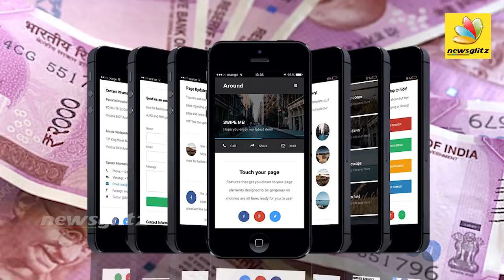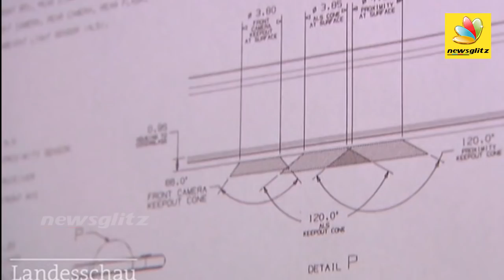A Clever Mobile Airbag : German Engineering Student Philip Frenzel | Phone Shatter-Proof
Shattered phones or displays are also becoming increasingly expensive to fix, thanks to the unibody design trend. A German engineering student called Philip Frenzel has invented a mobile airbag smartphone case, that could help protect phones from damage when they fall.